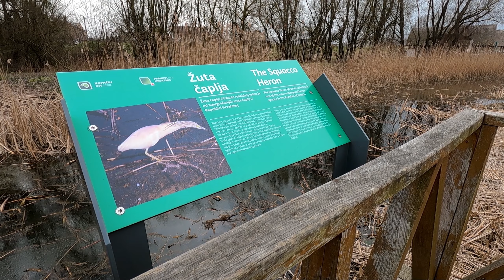Nature Park Kopački Rit, Baranja/Croatia - GoPro Hero 9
Winter in Nature Park Kopački Rit, Baranja/Croatia
The park covers the wetland area around the confluence of Drava and Danube rivers, near Osijek, covering a total of 238 hectares, and which, due to its inaccessibility, has remained in the intact state since the olden times. Kopački rit is one of the largest natural wetlands in Europe.